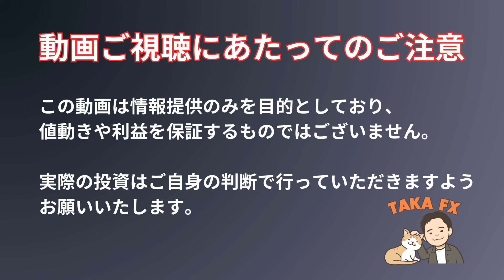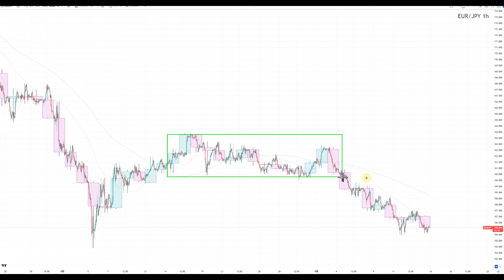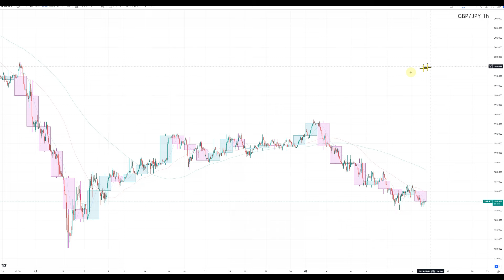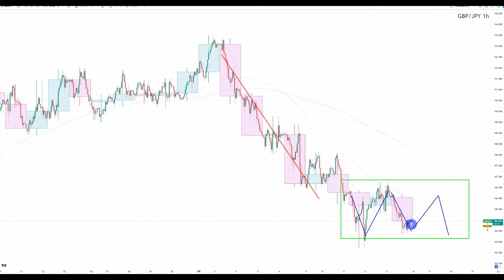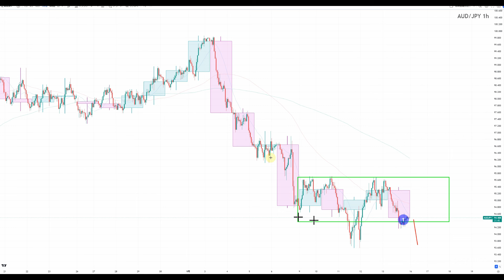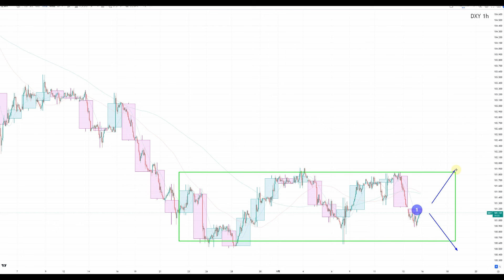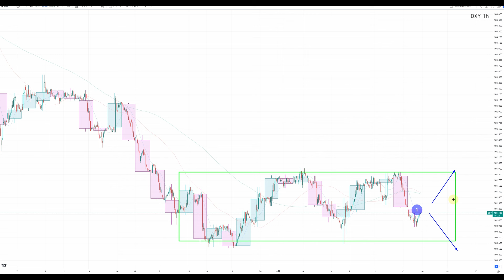【TAKA FX】ドル、円、ユーロ、ポンド、豪ドルの環境認識解説。9月16日(月)～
〖PR〗
6月24日発売　2冊目の出版本【60分で決着をつける FX最強のシナリオ〈設計図〉】
Amazon

0:00　ユーロドル
3:07　ポンドドル
4:40　豪ドルドル
5:55　ユーロ円
8:17　ポンド円
10:27　豪ドル円
11:58　まとめ